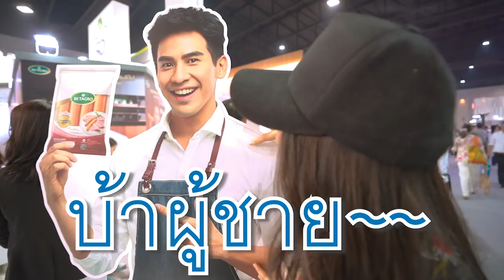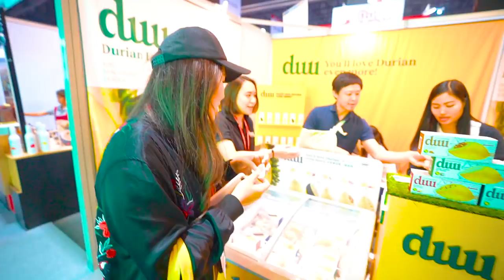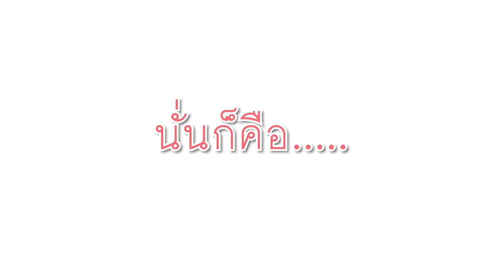"แข่งกินจุ" กับตัวเองที่งานอาหารระดับประเทศ THAIFEX 2018